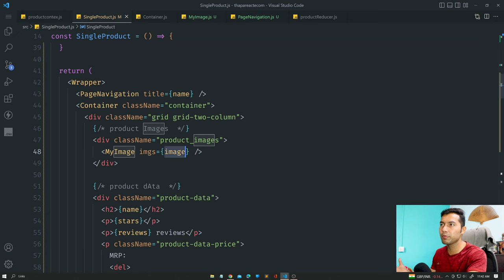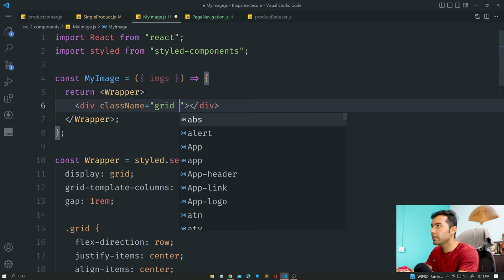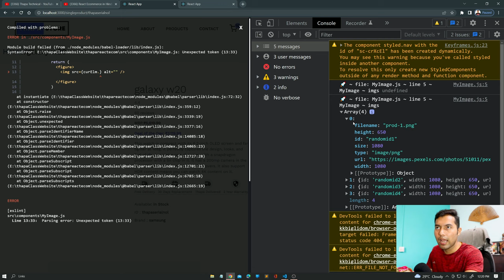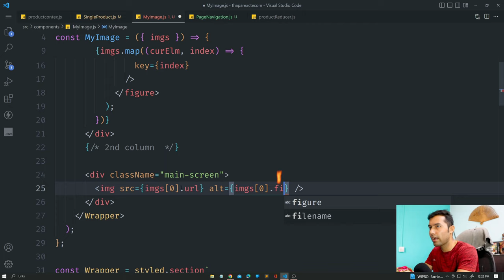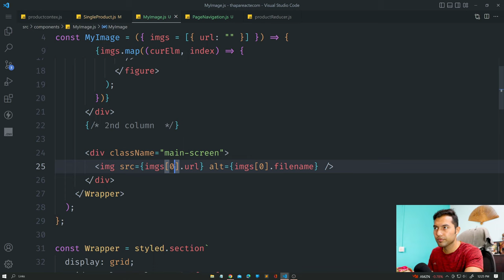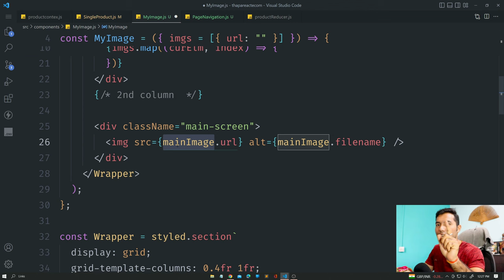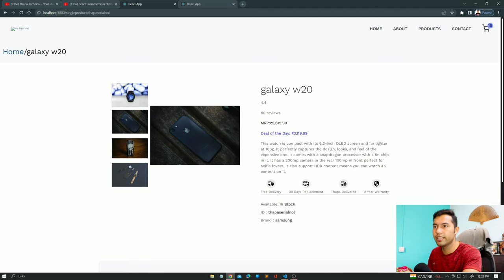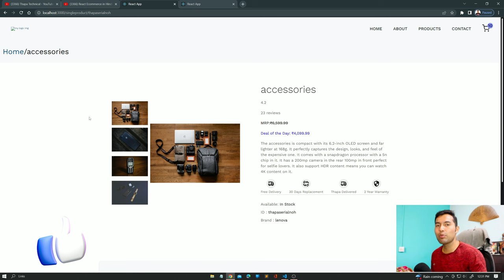React Ecommerce Website #20: Dynamic Images Functionality in One Click 🔥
Welcome, to React Ecommerce Website Tutorial in Hindi. In today's video, we will see how to implement Dynamic Images Functionality in One Click 🔥 in Single Product Page🔥🔥 in react eCommerce website in Hindi.

TIMILINE
0:00 Introduction
1:00 Image Component Style
1:55 Make Images UI
2:50 Imgease API Data
3:20 Images Mapping
5:05 Main Center Image Logic
7:30 How to handle click event
11:15 Make CSS Fixed
13:00 Let Hit 5Lakh Subs